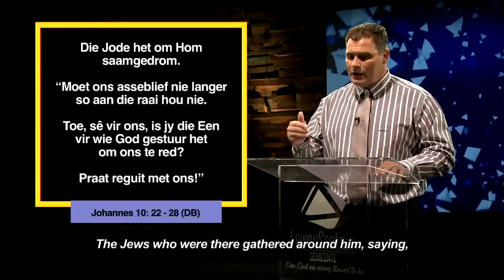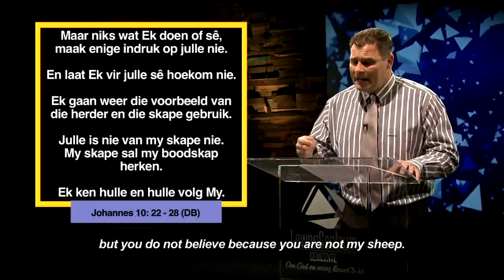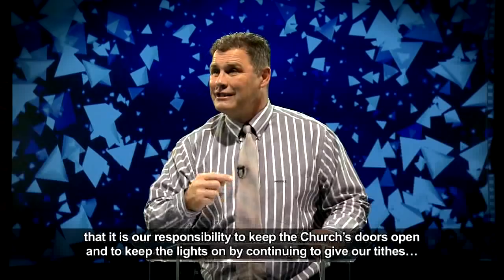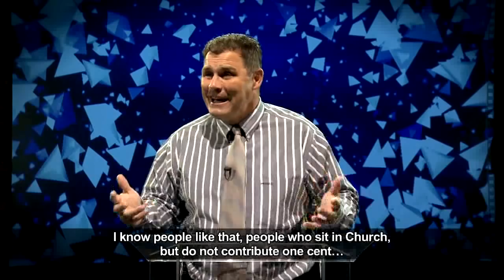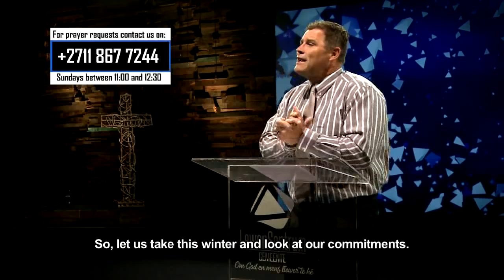Die Woord Erediens S3 Episode 22 - 29 Julie 2018